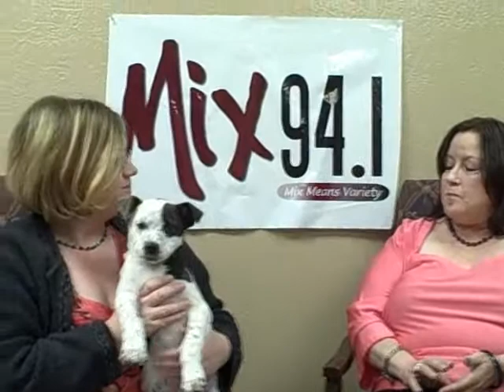Mix Pet of the Week 03-18-10.wmv